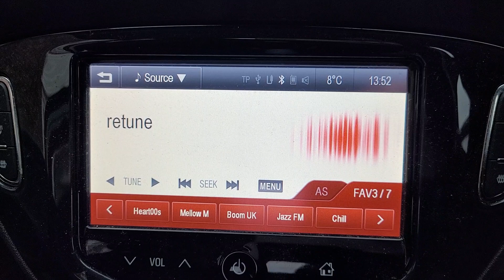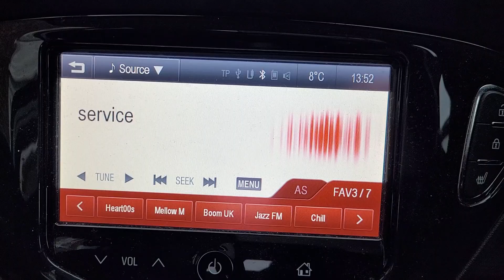BBC Tees temporary 104 MHz Darlington TX closedown loop